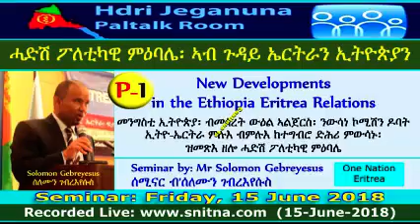ፖለቲካዊ ምዕባሌ ኣብ ጉዳይ ኤርትራን ኢትዮጵያን Seminar by Solomon Gebreyesus at Hdri Jeganuna (15-June-2018) Part-1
Public Seminar ህዝባዊ ሰሚናር
Friday 15 June 2018
At Paltalk Hdri Jeganuna Room
ኣብ ፓልቶክ ሕድሪ ጀጋኑና

ዕዱም ጋሻ Guest speaker፡
ሰሚናር ብ'ሓው ሰለሙን ገብረእየሱስ
Seminar by Mr Solomon Gebreyesus

ኣርእስቲ Topic፡
ሓድሽ ፖለቲካዊ ምዕባሌ፡ ኣብ ጉዳይ ኤርትራን ኢትዮጵያን
New Developments in the Ethiopia Eritrea Relations

ናይ ሎሚ ሕድሪ ጀጋኑና መደብ፡ ዕዱም ጋሻና፡ ሓው ሰለሙን ገብረእየሱስ (ካብ One Nation Eritrea) ኮይኑ፡ “መንግስቲ ኢትዮጵያ፡ ብመሰረት ውዕል ኣልጀርስ፡ ንውሳነ ኮሚሽን ዶባት ኢትዮ-ኤርትራ ምሉእ ብምሉእ ከተግብሮ ድሕሪ ምውሳኑ፡ ዝመጽእ ዘሎ ሓድሽ ፖለቲካዊ ምዕባሌታት” ብዝብል ኣርእስቲ ሰሚናር ክህበና ኢዩ።

To-day's invited guest speaker is Mr Solomon Gebreyesus (from One Nation Eritrea). He delivers his seminar on "New Developments in the Ethiopia Eritrea Relations".

on 15 June 2018, from 19:00 GMT